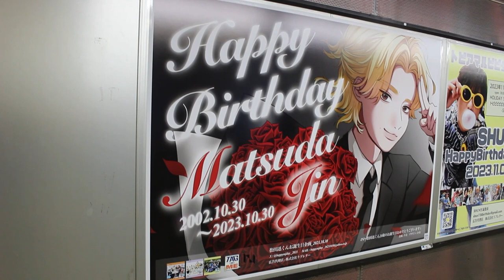ini 松田迅 誕生日 アイエヌアイ happy jin day 10/30 ini 花 まつだ じん ini リアクション 아이엔아이 ini mj ユニカビジョン ini japan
松田 迅（まつだ じん、2002年10月30日 ）日本のグローバルアイドル 男性グループ INIのメンバー  沖縄県  LAPONEエンタテインメント 吉本興業 愛称「MJ」「じん」   JO1を輩出し、社会現象を起こした日本最大級のオーディション番組「PRODUCE 101 JAPAN」のSEASON2で新たに"国民プロデューサー"によって選ばれた11人組グローバルボーイズグループ

INI (Japanese: アイエヌアイ, Aienuai) is a Japanese boy band formed through the reality competition show Produce 101 Japan 2. The group is composed of eleven members: Masaya Kimura, Hiromu Takatsuka, Shogo Tajima, Kyosuke Fujimaki, Takumi Ozaki, Hiroto Nishi, Jin Matsuda, Xu Fengfan, Rihito Ikezaki, Yudai Sano and Takeru Goto

INI 池﨑理人
INI 尾崎匠海
INI 木村柾哉
INI 後藤威尊
INI 佐野雄大
INI 許豊凡
INI 髙塚大夢
INI 田島将吾
INI 西洸人
INI 藤牧京介
INI 松田迅

アイエヌアイ いけざき りひと
アイエヌアイ おざき たくみ
アイエヌアイ ごとう たける
アイエヌアイ さの ゆうだい
アイエヌアイ しゅう ふぇんふぁん
アイエヌアイ たかつか ひろむ
アイエヌアイ たじま しょうご
アイエヌアイ にし ひろと
アイエヌアイ ふじまき きょうすけ
アイエヌアイ まつだ じん
アイエヌアイ きむら まさや

INI (음악 그룹)
ini 이케자키 리히토
ini 오자키 타쿠미
ini 키무라 마사야
ini 고토 타케루
ini 사노 유다이
ini 쉬펑판
ini 타카츠카 히로무
ini 타지마 쇼고
ini 니시 히로토
ini 후지마키 쿄스케
ini 마츠다 진

アイエヌアイ  池﨑理人
アイエヌアイ   尾崎匠海
アイエヌアイ  木村柾哉
アイエヌアイ  後藤威尊
アイエヌアイ  佐野雄大
アイエヌアイ  許豊凡
アイエヌアイ  髙塚大夢
アイエヌアイ  田島将吾
アイエヌアイ  西洸人
アイエヌアイ  藤牧京介
アイエヌアイ  松田迅